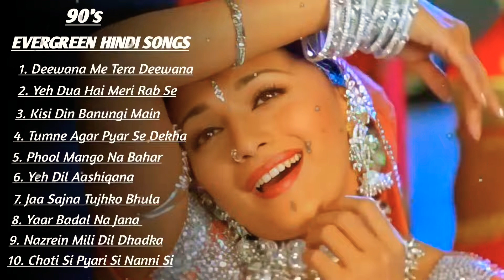90s Evergreen Songs | Romantic Hindi Songs | प्यार में बेवफाई का दर्द भरा गीत | हिन्दी दर्द भरे गीत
Romantic Hindi Songs - प्यार में बेवफाई का सबसे दर्द भरा गीत | हिन्दी दर्द भरे गीत | 90s Evergreen Songs